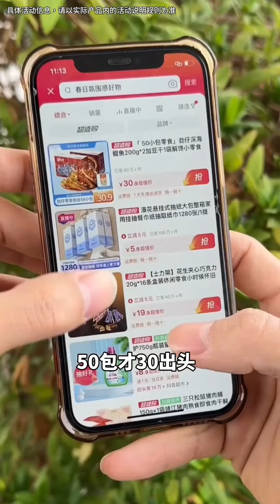爸爸不带儿子出去玩，找借口却被奶奶拆穿，这下必须带孩子出去玩啦！【父痴子笑】